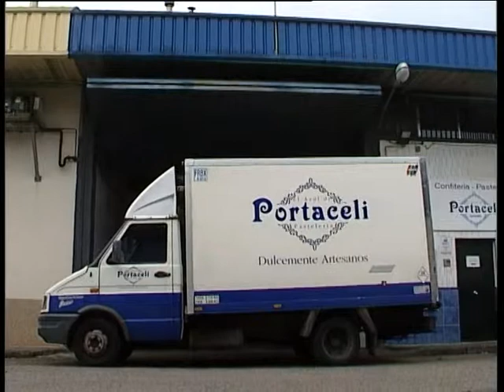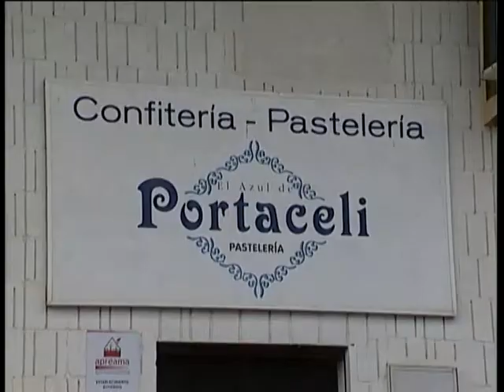18 03 14 AL DÍA CÓRDOBA 1 PORTACELI DEF